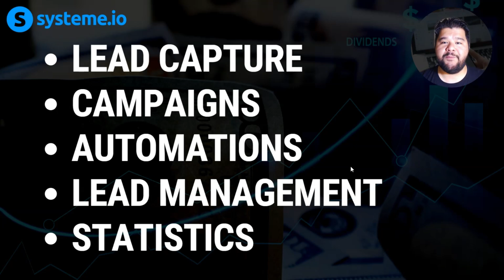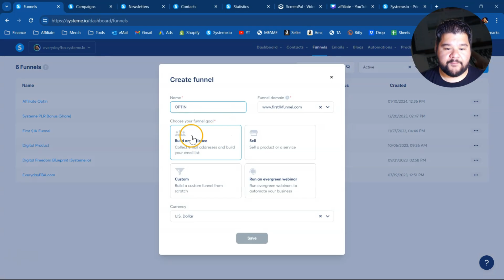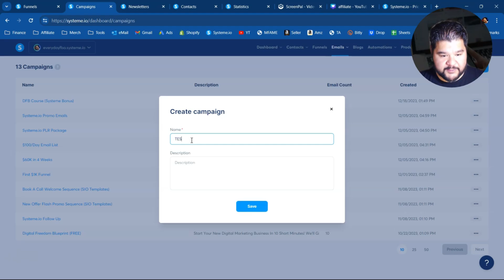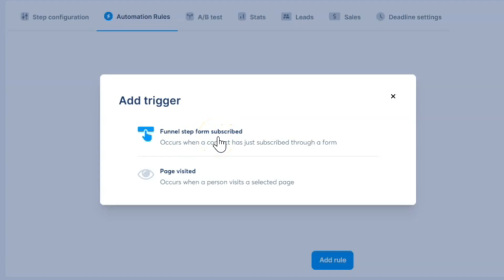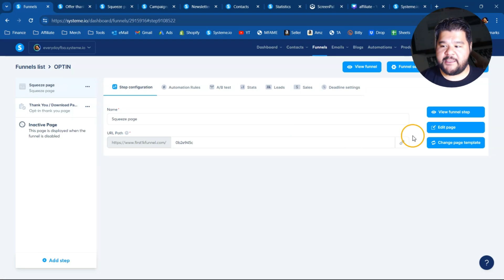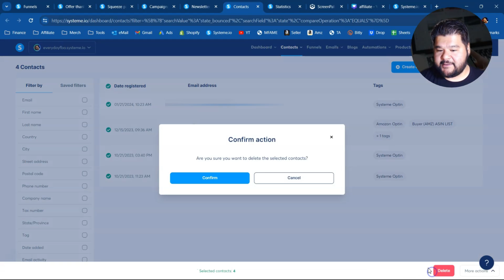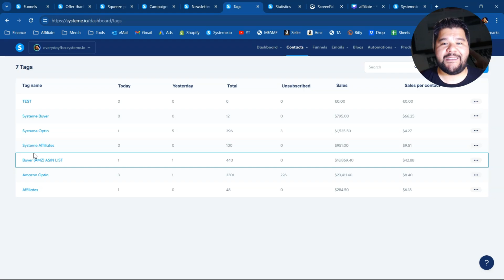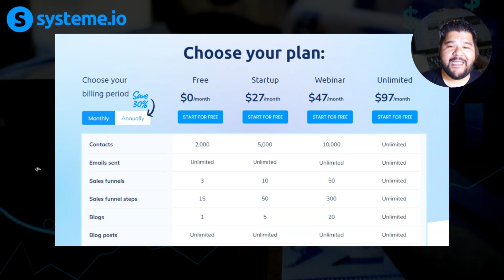Ultimate Guide to Systeme.io Email Marketing 2025